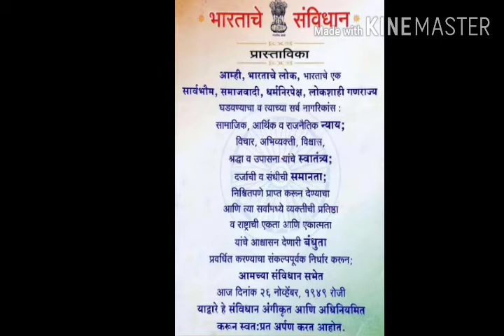भारताचे संविधान / उद्देशिका प्रस्तावना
INDIAN CONSTITUTION

🇮🇳🇮🇳 I ♥️ INDIA 🇮🇳🇮🇳